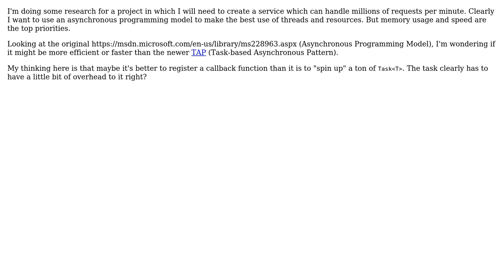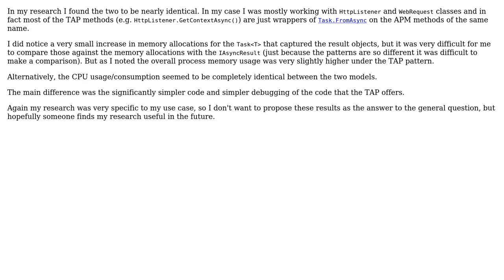Software Engineering: Would the APM be faster or more efficient than TAP?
With thanks & praise to God, and with thanks to the many people who have made this project possible! You are responsible for your own actions.